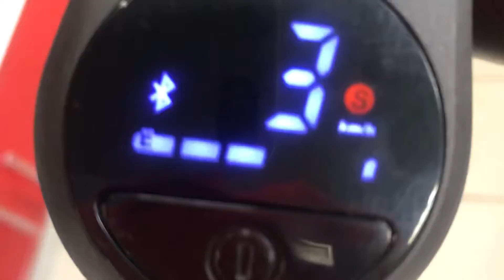17 августа 2022 г.